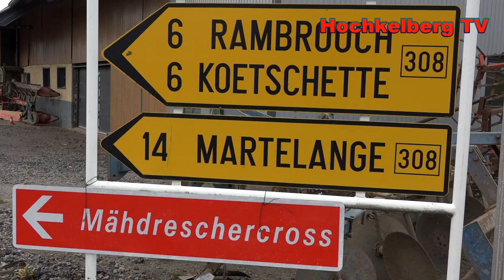13. Internationales Mähdrescher-Cross in Rambrouch / Luxembourg 01.09.2019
Kampf der Giganten. Alle 2 Jahre findet die Veranstaltung der „Lëtzebuerger Landjugend a Jongbaueren Zenter“ statt.
13. Internationales Mähdrescher-Cross in Rambrouch (zu Rammerech) / Luxembourg.